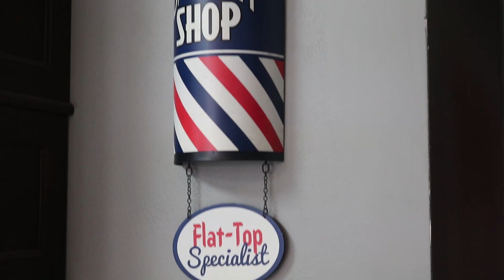The Wool Exchange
LHS senior Broadcasting students Jaden Jones, Jaycob England, and DJ Pearson produced this segment for the LHS Broadcasting class weekly show Gales Wrap TV.   LHS graduate and local  business owner discuss business and finding a career.